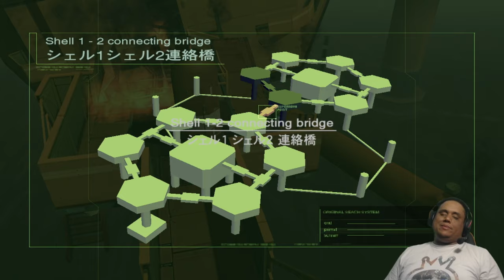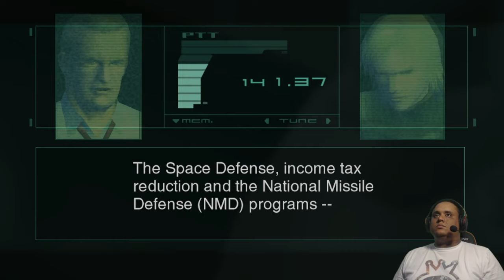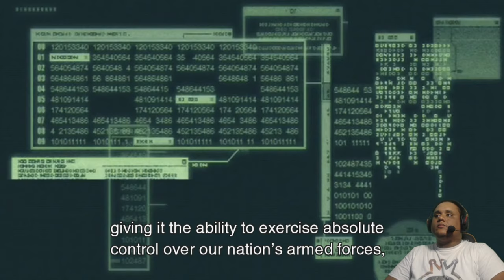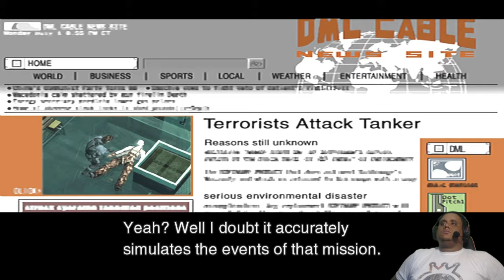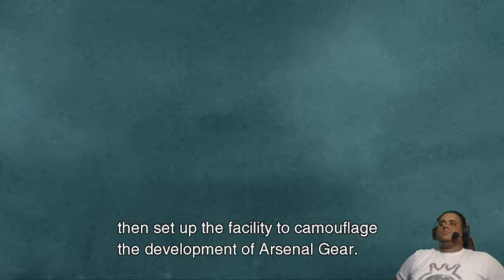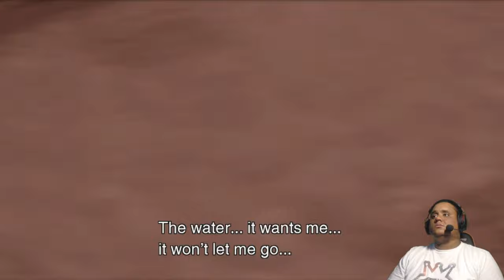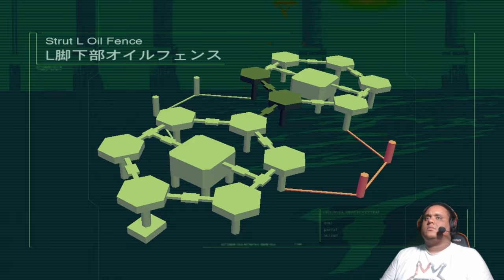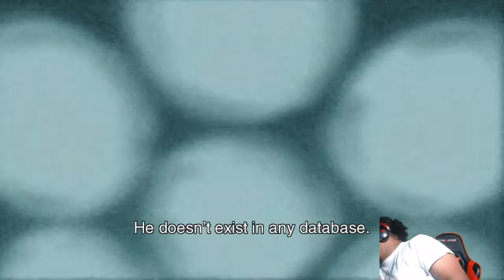Metal Gear Solid 2: Sons Of Liberty - Part 6 (Playthrough/Walkthrough)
MGS2 Part 6